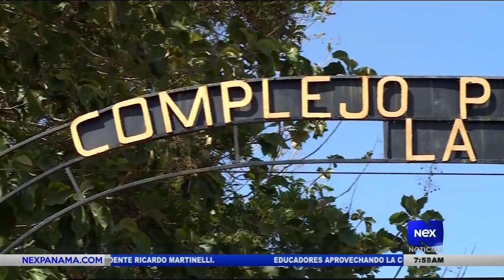Entregan órdenes de proceder destinados al plan de desarrollo integral de los pueblos indígenas